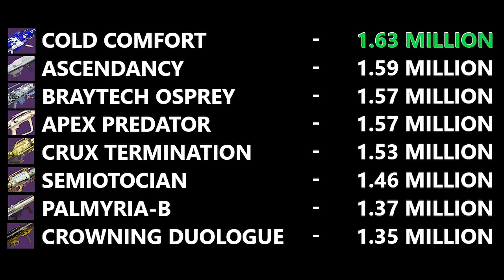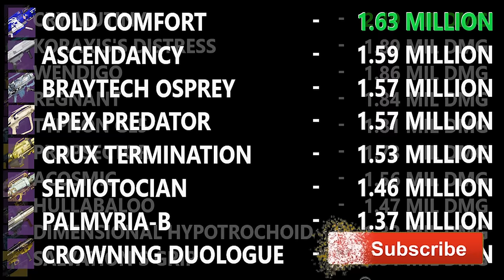This NEW DPS META Is CRAZY.... Rocket Launchers vs Heavy Grenade Launchers! | Destiny 2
With Destiny 2's Most Recent Update (7.3.5) The DPS Meta has changed! Heavy Grenade Launchers got Buffed. Some Rocket Launchers got Nerfed and others got Buffed! Find out what the Best DPS Weapons are in Season of the Wish in todays video!

In today's DPS Test we check out the Apex Predator, The Cold Comfort, The Ascendancy, The Braytech Osprey, The Palmryia-B, Crux Termination, Semiotocian, Crowning Duologue, Wendigo GL5, The Regnant, Koraxis's Distress, Cry Mutiny, Acosmic, Prospector, Hullabaloo, Dimensional Hypotrochoid and the Salvation's Grip.

Updated Heavy Grenade Launcher DPS Test. Updated Rocket Launcher DPS Test. Updated DPS Test Season of the Wish. Destiny 2 Lightfall. Destiny 2 Final Shape.

Time Stamps:
00:00:00 - Intro
00:01:00 - Update 7.3.5 Changes
00:03:00 - Rocket Launcher DPS Test
00:09:45 - Rocket Launcher DPS Results
00:10:00 - Grenade Launcher DPS Test
00:17:30 - Grenade Launcher DPS Results
00:18:00 - Closing

Updated GL Damage Test
Well of Radiance - Lunafactions - x3 Surges
vs Grasp of Avarice Ogre
Cry Mutiny (Inc/Vorpal) - 2.19 Mil
Wendigo (Auto/EXP) - 1.86 Mil
Regnant (Env/EXP) - 1.84 Mil
Koraxis's Distress (Demo/Hatch) - 1.89 Mil
Typhon (Chill Clip) - 1.81 Mil
Prospector - 1.73 Mil
Acosmic (Clown/EXP) - 1.56 Mil
Hullabaloo (FP/GT) - 1.47 Mil
Dimensional Hypoc (ENV/CR) - 1.32 Mil
Salvations Grip - 1.31 Mil

Updated Rocket Damage Test
Rockets - No Argent Ordnance
Cold Comfort (ENV/BS) - 1.63 Mil
Ascendancy (IMP/EXP) - 1.59 Mil
Osprey (ENV/BIPOD) -  1.57 Mil
Apex Predator (Recon/BS) -  1.57 Mil
Crux Termination (Recon/EXP) - 1.53 Mil
Semiotocian (FP/EXP) - 1.46 Mil
Palmyria (Auto/CC) - 1.37 Mil
Crowning Duologue (ENV/Demo) - 1.35 Mil

Become a Channel Member and gain access to Exclusive Channel Content and stuff from Profane!

🎮 HELPFUL LINKS 🎮

⚜️ Find Profane on Reddit ⚜️
Profanendobscene

⚜️ Find Profane on PSPN/PC ⚜️
Profanendobscene

⚜️Want to Collaborate or Reach out? Email⚜️

Credits for Background Music and Outro Music...